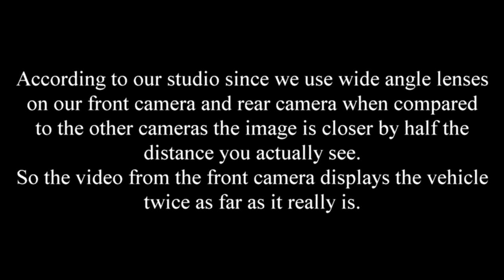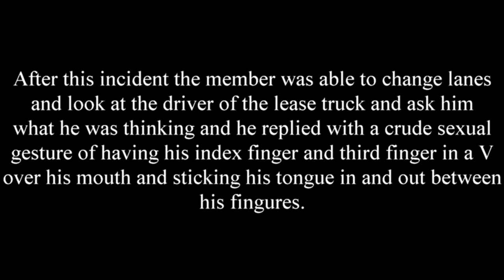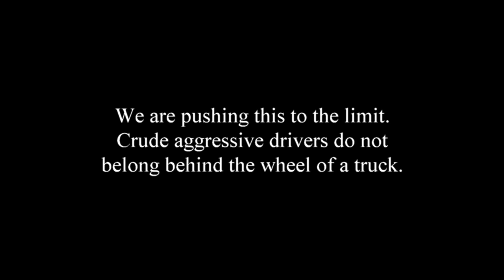Day leasing truck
According to the leasing company this truck is being leased by a delivery company in the Chicago area. This driver is not an ideal lease employee. This driver has no concept on how to drive a truck. He sees a space and there you go I can fit. I don't care if the truck I just cut off can stop. As soon as he gets into the lane he brakes.
In addition the driver of this straight truck made crude sexual gestures to the members wife that can be seen clearly in the video that we deliberately slowed down to a crawl. The two occupants of the straight truck were laughing it up when the member was on their side. This was extremely funny to them. We are pushing this to the limit and we are demanding that this driver be terminated from his job for sexual harassment.